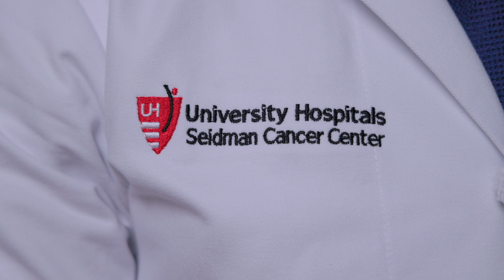Daniel Spratt, MD - Radiation Oncology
Expertise

Biomarkers
Bladder Cancer
Clinical Trials
Genitourinary Oncology
Kidney Cancer
Prostate Cancer
Spine Metastases
Stereotactic Body Radiation Therapy (SBRT)
Urologic Oncology

Dan Spratt, MD, is a board-certified, international expert in the management of prostate cancer. Dr. Spratt attended Vanderbilt University (Nashville, Tennessee) for his medical training and completed his Radiation Oncology residency at Memorial Sloan Kettering (New York, New York). He joined the University of Michigan in 2015, where he developed a large NIH-funded translational and clinical research group.

While at the University of Michigan, Dr. Spratt also served as the Associate Chair for Clinical Research, the co-Chair for Genitourinary Clinical Trials for the Rogel Cancer Center, and the founding co-Director of the Spine Oncology Program. In addition, Dr. Spratt held leadership roles in the NIH Prostate SPORE and the U10 LAPS grant for cooperative group trials. Dr. Spratt received a number of awards in recognition for his teaching, mentorship, research and service during his time at University of Michigan. Furthermore, he was promoted to a tenured full professor faster than any other faculty member at the university, obtaining tenure in just five years following the completion of his training at Memorial Sloan Kettering.

Dr. Spratt currently serves as chair of the Department of Radiation Oncology at University Hospitals Cleveland Medical Center, and he joined the faculty of Case Western Reserve University School of Medicine in 2021. He also holds the Vincent K. Smith Chair in Radiation Oncology. Dr. Spratt’s clinical expertise encompasses the management of genitourinary cancers (prostate, bladder, kidney, and testicular), metastasis-directed radiotherapy, and spine stereotactic body radiotherapy. Patients travel from all over the world to seek his expert care for these conditions.

Dr. Spratt’s research expertise centers on the development and validation of prognostic and predictive biomarkers used to personalize treatment of cancer patients while avoiding over- and under-treatment. He has published over 300 peer-reviewed manuscripts, including practice-changing work in the New England Journal of Medicine, JAMA, Lancet Oncology, JAMA Oncology and the Journal of Clinical Oncology. Dr. Spratt has received federal funding from the NIH, Department of Defense, and numerous foundations for his research. He is the principal or co-principal investigator on over 10 institutional, national or multi-national clinical trials.

Dr. Spratt serves as the Intact Prostate Cancer Lead for the NRG Oncology Genitourinary Subcommittee and is a member of the National Cancer Institute’s Genitourinary Steering Committee. Presently, he is also the Senior Editor for radiation oncology’s primary biomedical journal, the International Journal of Radiation Biology and Physics. In addition, he serves on study sections for the NIH, Department of Defense, Prostate Cancer Canada, Prostate Cancer United Kingdom, and multiple other national foundations, while also serving as a reviewer for over 25 journals. Dr. Spratt has mentored over 30 undergraduates, graduate students, medical students, residents, fellows and junior faculty. He regularly receives invitations from all over the world to give lectures on the management and personalization of prostate cancer.

Dr. Spratt’s primary professional goal is to create a world-class Department of Radiation Oncology that provides cutting edge personalized and compassionate care.